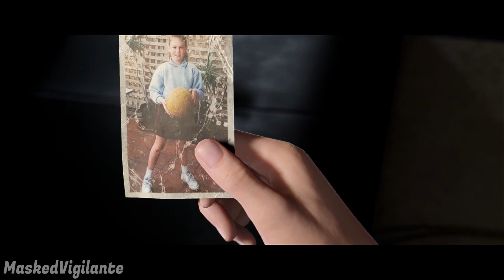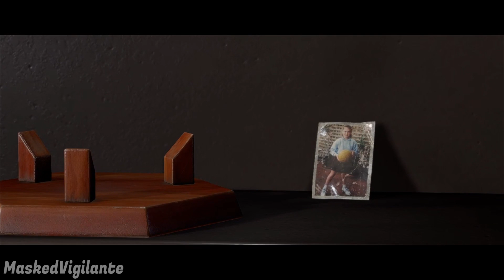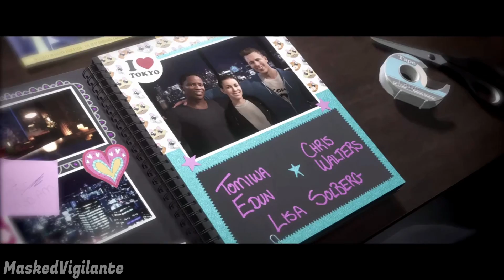FIFA !! (WORD CUP 2019 )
WonderBros here!

Okay guys,

 Alex hunter and kim hunter final world cup let's see how to face to them
and Danny Williams !!

PC Specs:
   - ASUS GTX 1050Ti 4GB
   - VENGEANCE® RGB PRO 8GB DDR4 DRAM 3000MHz
   - 550W FSP

The story
starts out with both Alex Hunter, his half-sister Kim and Danny Williams watching a video of Hunter's grandfather, Jim Hunter, scoring his 100th career goal for his club in a First Division match at Coventry City. Prior to that (as the calendar flashes back to previous months), they train with their respective teams for the pre-season friendly tournament which is being held in Japan - ending with Alex and Danny's teams facing each other in the tournament's final. Kim Hunter trains with the USWNT and forms a partnership with Alex Morgan. Alex Hunter later meets with Beatriz Villanova, the football agent that contacted him at the end of the previous journey - promising to make Alex an icon in world football. She keeps her promise and tells Alex that Real Madrid have offered him a 5-year contract, which he accepts and heads over to Spain to his new club. Alex is yet to make his Champions League debut and gets help from various mentors in the team to help him boost his stats.[23]

Alex and Danny play in the Champions League group stage matches. Alex's group includes the rival team of his old club while Danny's group involves his brother Terry Williams’ team Paris Saint-Germain. Both Alex and Danny's teams make it out of their groups and are drawn at opposite ends of the bracket. By this point Alex has become increasingly caught up in his brand and sponsor duties from his agents demands and the increasing fame is starting to drive a wedge between his family. This is further seen when Kim comes to visit Alex before the World Cup and Alex doesn't go to pick her up from the airport due to him being too busy with his new clothing brand, much to both Kim and his mother's dismay. Due to this, Alex is dropped from both the starting XI and substitutes before the second-leg of the first knockout round in the Champions League, meaning he has to fight his way back to the starting lineup to regain his manager's trust. At the same time Danny is also having agent issues as his friend Ringo and his agent Michael which results in both agents having an argument over Danny wanting a new house or not, with the player given a choice as to which person he sides with. Nevertheless, both their teams make it to the semi-finals of the competition. Alex and Beatriz then go to visit Kim before the first Women's World Cup knockout game and Beatriz, having been impressed by Kim's abilities, tells her that she should go pro and not go to college. Back in the Champions League, Alex faces Juventus or Manchester City and Danny once again face his brother's side. Both defeat their rivals and progress to the Champions League Final. In the 2019 Champions League Final at the Wanda Metropolitano in Madrid, Real Madrid face Danny's Premier League side. Regardless of who wins the final, the losing character takes their defeat graciously as the other celebrates being crowned the best club team in Europe.[24] The game ends with Jim telling Alex that he has never been prouder of him and that when he retires, he will be the greatest Hunter of all time, drawing Alex Hunter's journey to an end.[25]

The Journey: Champions
The story-based mode that was introduced in FIFA 17 returns in this installment and continues for the last installment under the title "The Journey: Champions". In this installment, Alex Hunter signs for Real Madrid and tries to become their star player after Cristiano Ronaldo leaves for Italian giants Juventus.[21] As FIFA 19 has the full Champions League licence, Hunter also competes for Champions League glory. Danny Williams returns trying to carve out a name for himself and compete for the Champions League hardware. Alex Hunter's half-sister, Kim Hunter, tries to compete for the 2019 FIFA Women's World Cup. The game mode features guest stars such as Kevin De Bruyne, Neymar and Paulo Dybala.[22] Gareth Walker and Dino, who previously appeared in FIFA 17 and FIFA 18, don't appear in the storyline for unknown reasons, though Walker does send the characters a few abusive tweets during the story. The game also introduces other fictional new characters whose names include Beatriz "Bea" Villanova, who is Alex Hunter's new agent, Danny Williams' estranged brother and Paris Saint-Germain F.C. defender Terry, USWNT coach Marriane de Silva, Real Madrid C.F. coach Bartholomew Cazares, Danny Williams friend Ringo, and Melanie Trembley, a player of the Canada women's national team who serves as Kim Hunter's rival in her story . Also, this story mode is somehow out of order as it allows the player to choose between 3 different characters, altering between different months in the series.